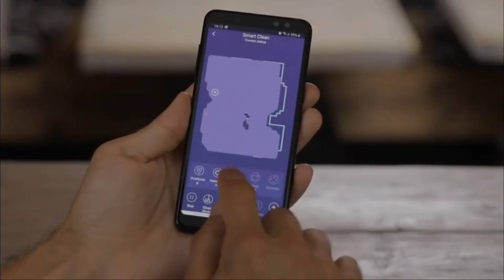Best ABIR X6 Robot Vacuum Cleaner For Car Review 2021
Welcome To autosells Stay with us to get any electronic_product news.
ABIR X6 Robot Vacuum Cleaner, Visual Navigation, APP Virtual Barrier, Breakpoint Continuous Cleaning, Draw Cleaning Area On Map

👉 Vacuum_Cleaner With Ali-Express